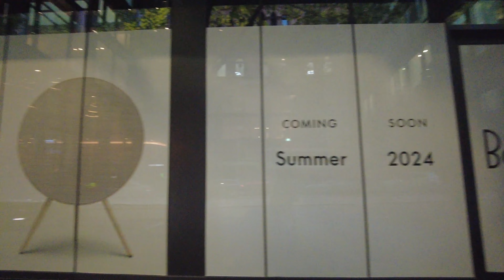MELBOURNE CITY Australia EARLY February Evening Walk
Here is a glimpse of an early February evening walk in Melbourne City! Be captivated by the enchanting twilight that blankets this vibrant metropolis. In this video, "MELBOURNE CITY EARLY February Evening Walk ," we invite you to immerse yourself in the magical atmosphere and beauty this city has to offer during this special time of the year.

As the sun sets over this urban wonderland, Melbourne City transforms into a breathtaking tapestry of shimmering lights and enchanting sights. Stroll through bustling streets adorned with elegant architecture, modern skyscrapers, and charming cafés. Feel the energy as locals and visitors alike embrace the vibrant nightlife that characterizes this dynamic city.

But it is during the February twilight that Melbourne comes alive in a unique way. The warm glow of the setting sun casts a serene ambiance, offering a perfect backdrop for both tranquility and adventure. Capture the essence of this mesmerizing time through our lens as we take you on a cinematic journey.

Immerse yourself in the city's rich cultural heritage, indulging in the finest dining and entertainment experiences it has to offer. Feel the rhythm of the city's beating heart as you explore its vibrant music and arts scene. Allow yourself to be swept away by the warm, welcoming character that radiates from every corner, embracing you with open arms.

Join us on this visual expedition through Melbourne City's captivating February twilight. Experience the harmony between a bustling urban landscape and the calming ambience of the setting sun. Discover the hidden gems, witness the city's transformations, and be inspired by the unique charm that makes Melbourne an unforgettable destination.

Prepare to be enchanted, as we invite you to dive into the vibrant world of Melbourne City's February twilight. Unveiling its secrets, embracing its atmosphere, and capturing the essence of this magical time – it's an experience you won't want to miss!

About Me
I'm Melbourne City based here in Australia, however do try and travel around as much as possible and share my daily walks and rides. While doing Melbourne Walking Tour of the CBD I have seen so much happening that i hope you enjoy it as much as I do. Out of all the places I have done walks, walking in Melbourne Australia has been the best thus far. Most you see is 4k Walk Melbourne while I try to get other 4k Relaxing City Walks to you as and when possible.  I hope you enjoy these Mostly Melbourne Vlog that I create often. I'm lucky to be able to be here and do these Melbourne 4k walks.
Check out your daily dose of relaxing Melbourne Walking Videos with Come Wander With Me Now :)